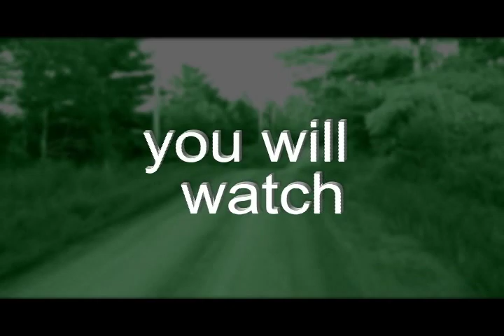Echo 09 - PART 5 - Banquet Dating in the DARK (Fall Version)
This is a commercial parody for a new reality show entitled "Banquet Dating in the DARK".   The concept of the program is that campers find their banquet dates without being able to see them.  This of course is normal for many campers who ask their dates to the banquet during the midnight run.